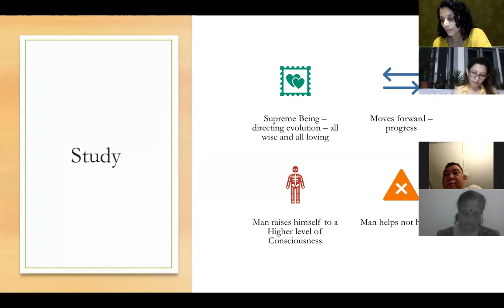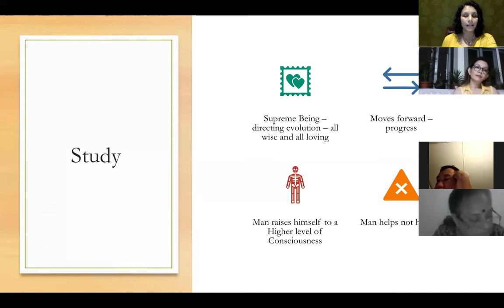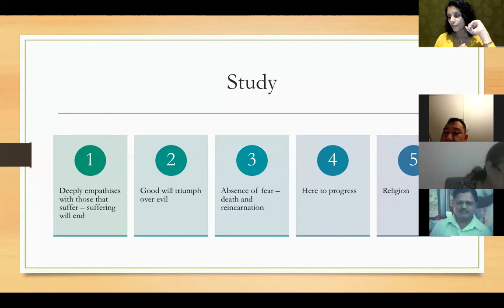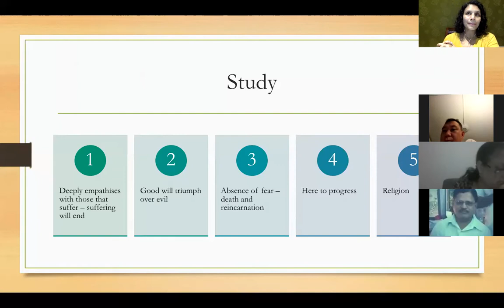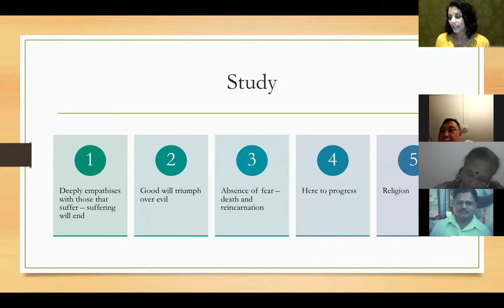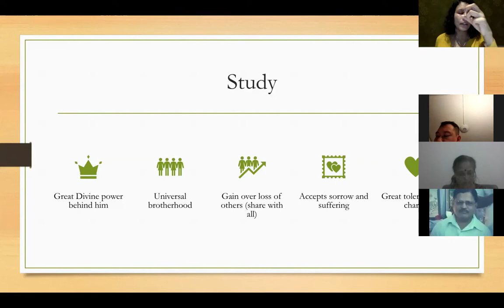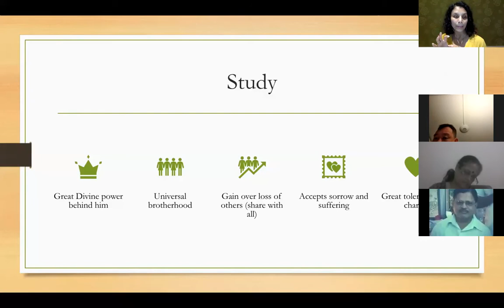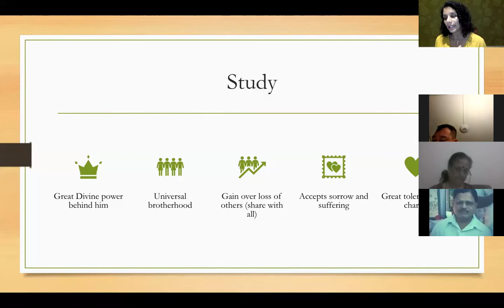Textbook of Theosophy Chapter 10 begins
Chapter 10 has two parts, this is part 1.